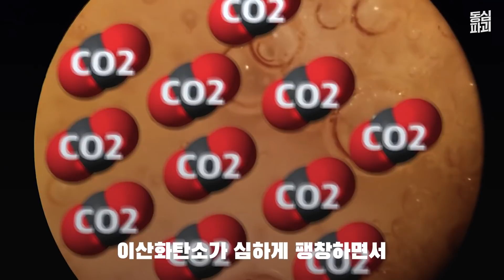멘토스와 콜라로 자전거 모터를 만들어봤습니다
✒한번 해보실래요?

✒아직도 구매안했으면 당장 구매해야 합니다

🥤(콜라) : 터진다 !!!

내 인생 최고의 동반자인
콜라가 폭발할 수 있다고???
이게 무슨 소린지 궁금하다면

딱! 집중

싼타 X 남현